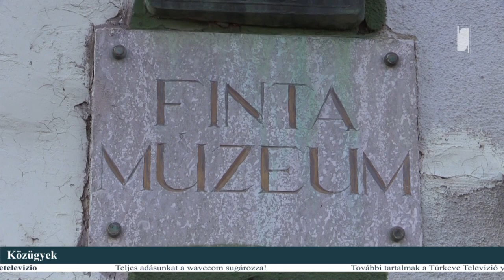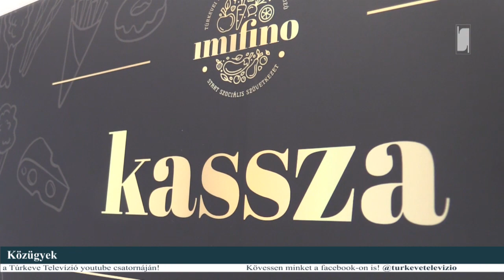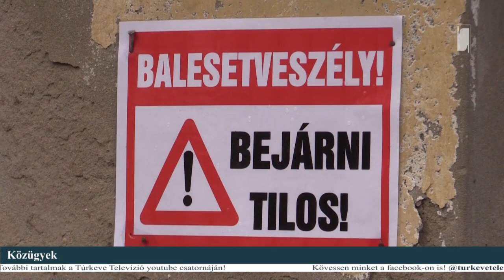Polgármesteri tájékoztató (2022.07.11.)